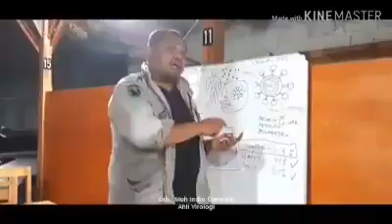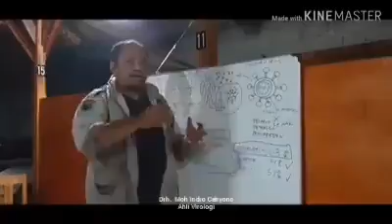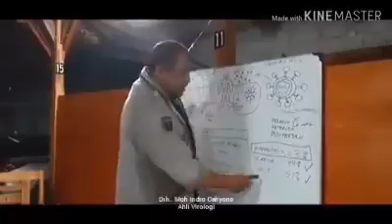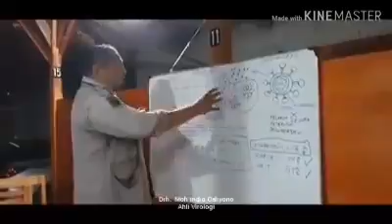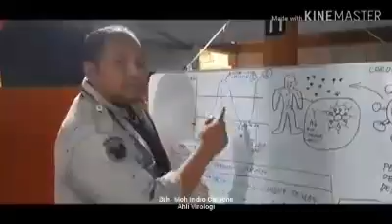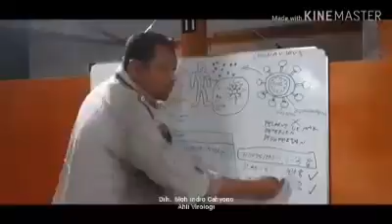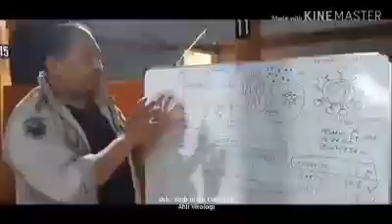Kenali Virus Corona Covid-19 Penjelasan dari Ahli Peneliti Virus Drh. Moh Indro Cahyono